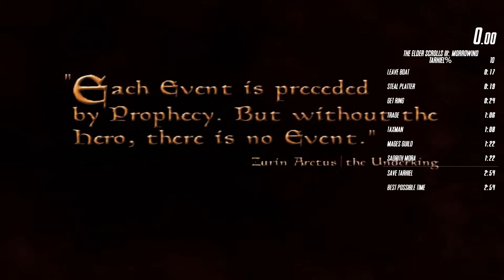I saved Tarhiel by speedrunning!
Technically, this is two videos in one. First part is a speedrun to save Tarhiel and setting the "WR" (as of Dec 10th, 2023), and then a second part where I see if we can get fast enough to get to Tarhiel and talk to him before he falls to his doom. If you want to save Tarhiel yourself, then you will want to watch this video and follow along!

Anyway, I hope you like this video; I was inspired by MickyD, and took some inspo from Ludwig to "yoink & twist", so all credit is due to MickyD link to his original video

Chapters:
Intro: 00:00
Speedrun: 01:59
Talking to Tarhiel: 09:12